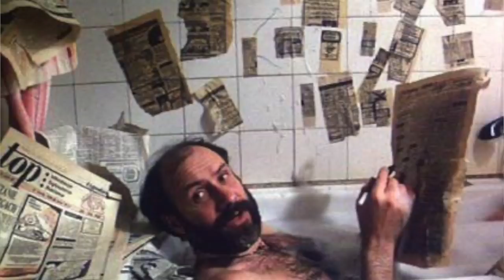Zaledwie trzy miesiące temu się ożenił - Piotr Machalica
Film poświęcony aktorowi Piotrowi Machalicy, znanemu z wielu ról filmowych, telewizyjnych, teatralnych, takich jak Dzień świra, dekalog, złotopolscy, pod powierzchnią.